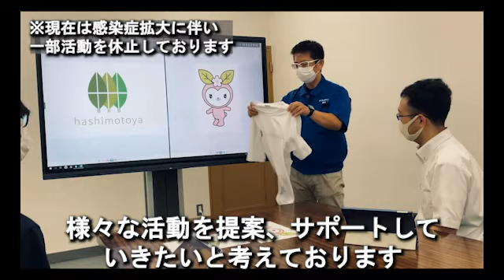まるけビジョン【製造加工の担い手を応援】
和菓子総合商社を目指す社長が❝まるけビジョン❞を動画で紹介します。
全8シリーズの3作目です。

▼SNSで情報を発信中！▼